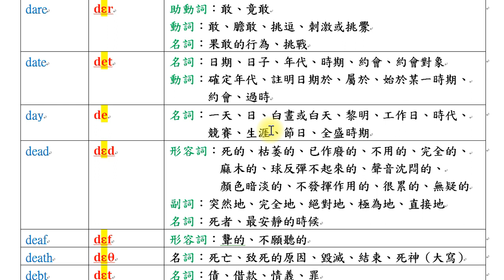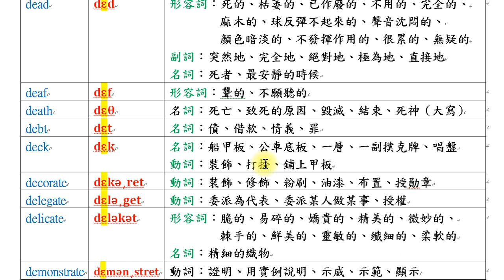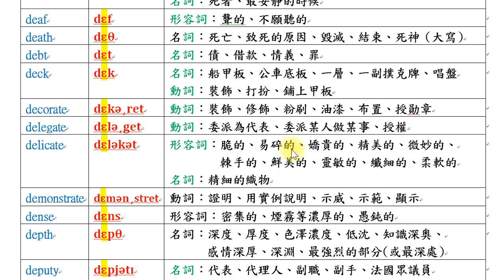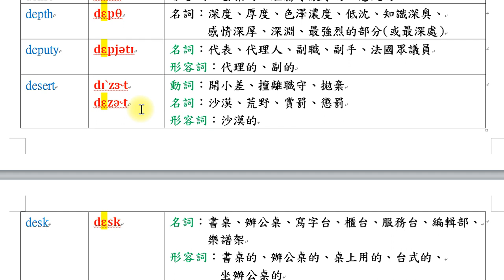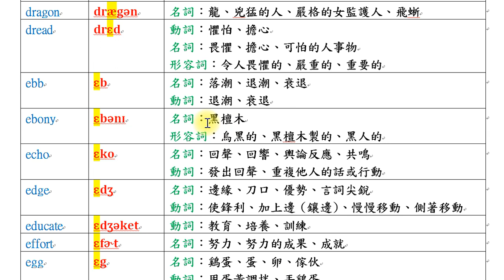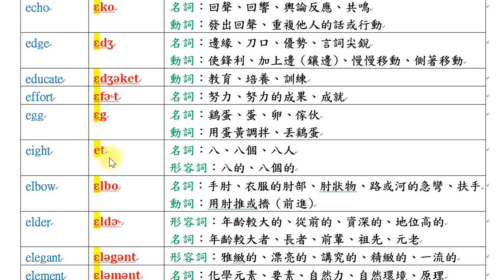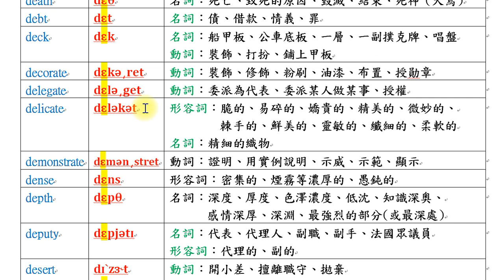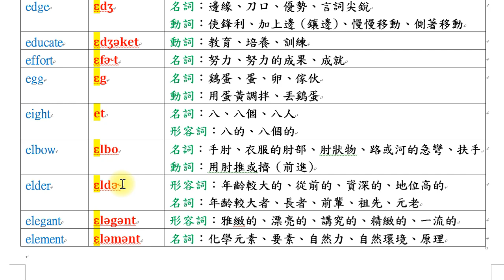矯正英文發音及熟悉一字多義 (7)